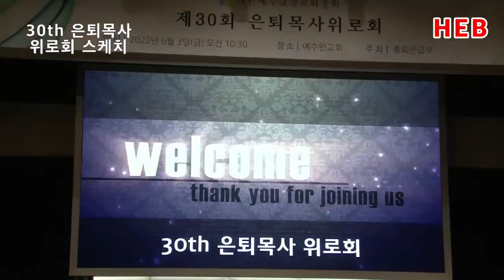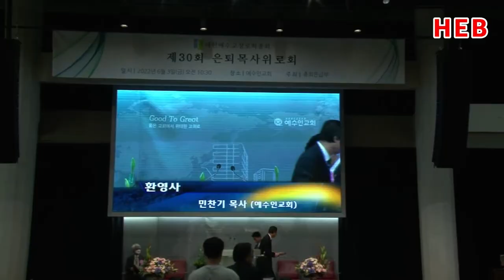HEB방송 -(하이라이트)예장 30th 은퇴목사위로회 영상스케치(220603)